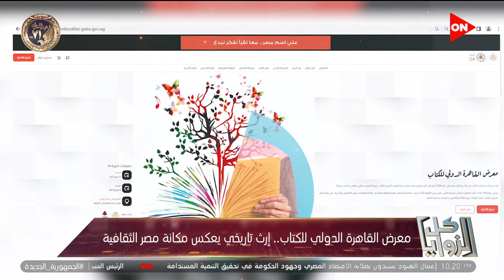كل الزوايا - معرض القاهرة الدولي للكتاب.. إرث تاريخي يعكس مكانة مصر الثقافية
جزء من حلقة اليوم 25 يناير 2023 من برنامج كل الزوايا مع سارة حازم طه وفيها لقاء مع هبة حسب ومحمد شعيرونقاش حول انطلاق الدورة الـ 54 من معرض القاهرة الدولي للكتاب ، و يسري عفت يعطي نصائح هامة لكل القراء قبل الذهاب لمعرض الكتاب ، و وائل سمير بفجر مفاجأة للقراء قبل معرض الكتاب ، و اسلام بيومي يعرض كواليس الاستعدادات للدورة 54 لمعرض القاهرة للكتاب ، و محمد شعير يقدم مبادرة لحل مشكلة انتاج الورق وتصديره ، وقال مدير معرض الكتاب أن الكتاب الورقي له رونق خاص والمعرض في دورة كورونا حقق نجاح كبير ، و قالت نيفين التهامي انا انحاز لـ اتجاه القراء بالتالي انحاز للأعمال الروائية ، و قال محمد شعير أن صلاح جاهين أكبر من كونه شاعر عامية هو نموذج للعبقرية المصرية ،و نيفين التهامي توضح حجم قرصنة الكتب في مصر واقتراحات لحل إزمة الورق